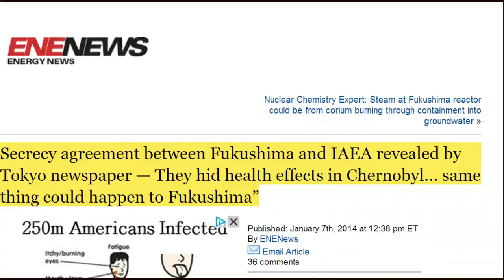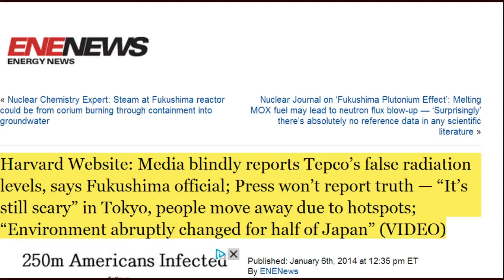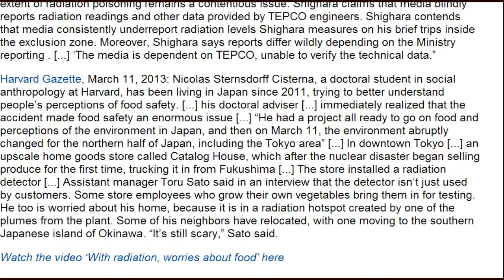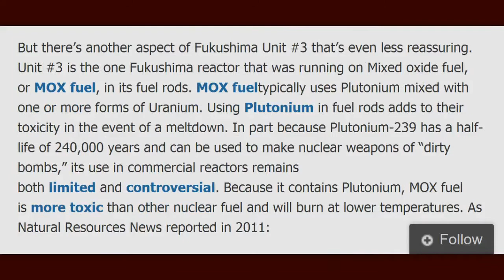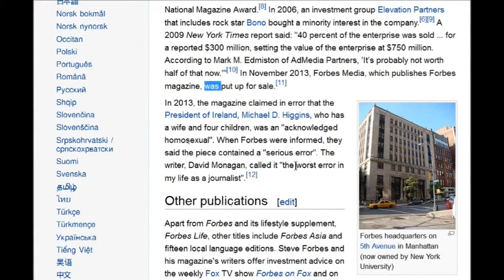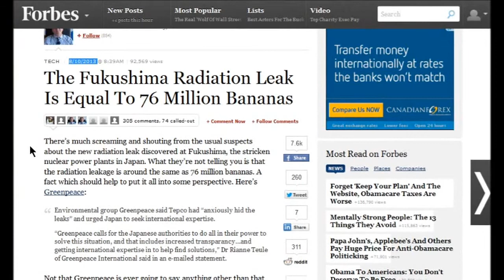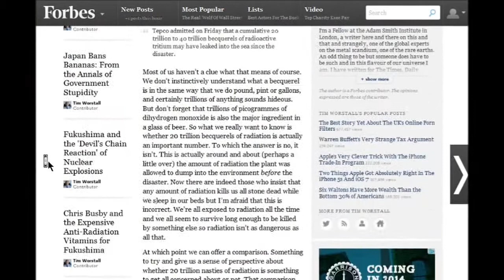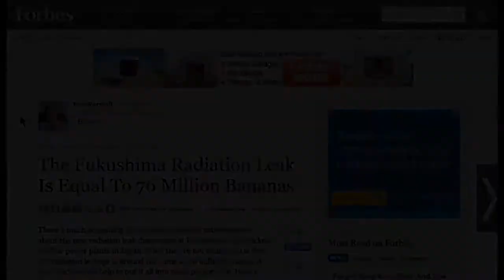Fukushima News 1/7/14: Secrecy Agreement Between Fukushima & IAEA Revealed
TEPCO Chairman gives instructions to employees
The chairman of Tokyo Electric Power Company has urged employees to dedicate themselves to work for people suffering from the 2011 nuclear accident at the Fukushima Daiichi plant.
TEPCO Chairman Kazuhiko Shimokobe made the remark while giving instructions on Monday during his New Year's speech at the Fukushima Daini plant, about 10 kilometers away from the damaged Daiichi plant. About 200 employees from both plants were present for the chairman's speech.
He said TEPCO will support residents returning to their home communities.

Safety check application for Rokkasho plant filed
The operator of a spent nuclear fuel reprocessing plant in Rokkasho Village in northeastern Japan has applied for a government safety assessment.
However, it's not clear how much time the safety screening will take. And there's no clear prospect that the plant will be able to operate on a full-scale basis.

Harvard Website: Media blindly reports Tepco's false radiation levels, says Fukushima official; Press won't report truth — "It's still scary" in Tokyo, people move away due to hotspots; "Environment abruptly changed for half of Japan" (VIDEO)

Secrecy agreement between Fukushima and IAEA revealed by Tokyo newspaper — They hid health effects in Chernobyl... same thing could happen to Fukushima"

Nuclear Chemistry Expert: Steam at Fukushima reactor could be from corium burning through containment into groundwater

Nuclear Journal on 'Fukushima Plutonium Effect': Melting MOX fuel may lead to neutron flux blow-up — 'Surprisingly' there's absolutely no reference data in any scientific literature

"We see radiation from Fukushima in soils in Southern California, especially our desert regions" — High concentrations in seaweed prevented harvest this year — Also found in cattle and chicken feed (AUDIO)

CEO: Fukushima is very bad, we have a crew in Japan right now; Reports coming out that gov't covered it up... food around whole region got irradiated, increased problems for people in Tokyo — Host: Really scares me I don't hear anyone discussing how to stop it (VIDEO)

.Reassurances about Fukushima are as misleading as scare stories

Is Fukushima Radiation Leak Equal To 76 Million Bananas or is Forbes Magazine A Murderer

Published on Jan 5, 2014 by BeautifulGirlByDana
Please Remix - Why did editors at forbes.com allow Tim Worstall's attack against defenseless Banana's , why did Forbes allow Timmy to equate insignificant Banana's with weaponized isotopes like Uranium 234 and Uranium 235 or Plutonium 239 that is pouring into the pacific ocean daily . In comparison a piece of Uranium the same size as a banana will kill everyone in a restaurant in a hour and you can fill the restaurant up every hr and kill the too every day for 4 billion years . But restaurants serve banana's because that kind of harmless useless radiation is in life on earth , it is not weaponized and concentrated like nuclear isotopes that are supposed to be locked away for billions of years according to the licensing agreements with nuclear power plants .
Below is the offending dark fable by mass murder Tim Worstall ,the worlds stupidest human after the editors at Forbes Magazine

Officials reject concerns over 500 percent radiation increase on California beach